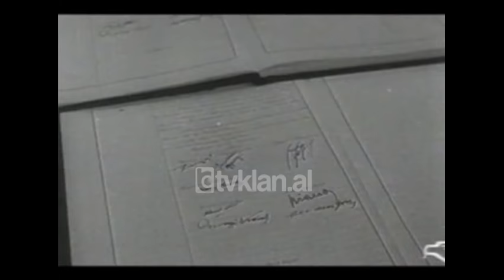Opinion - Princ Leka dhe Elia Zaharia (11 janar 2012)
Historia e familjes mbretërore shqiptare zë fill në momentin e shpalljes së Ahmet Zogut, Mbret i Shqiptarëve në shtator 1928. Mbreti Zog dhe Kontesha Geraldinë u martuan në Prill të vitit 1938 në një dasëm që la gjurmë në Shqipëri, por që mori mjaft vëmendje edhe në Europë. Në një intervistë për emisionin “Opinion”, Princ Leka dhe Elia Zaharia kanë treguar edhe më tepër detaje për familjen mbretërore.
Në vitin 2010, Princ Leka u fejua me Elia Zaharia duke garantuar kështu vijueshmërinë e familjes mbretërore. Takimin e saj të parë me Mbretin Leka, Zaharia e kujton në këtë mënyrë: Për çdo vajzë, takimi me babin e djalit që ajo do është impresuionues dhe emocionues, aq më tepër kur ky baba është edhe mbret. Herën e parë që e takova prisja të shihja një mbret hijerëndë, ashtu siç i imagjinojmë ndonjëherë mbretërit, por pata suprizën time më të bukur, sepse ai baba rrezatonte vetëm dashuri prindërore, vetëm mirësi, mençuri. Dhe dua të them që ditën e parë dhe deri ditën e fundit, ai nuk bëri dallim midis meje dhe Lekës./tvklan.al